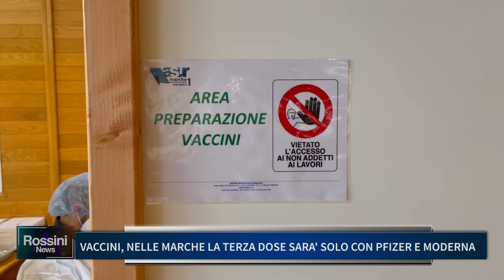VACCINI NELLE MARCHE LA TERZA DOSE SARA' SOLO CON PFIZER E MODERNA